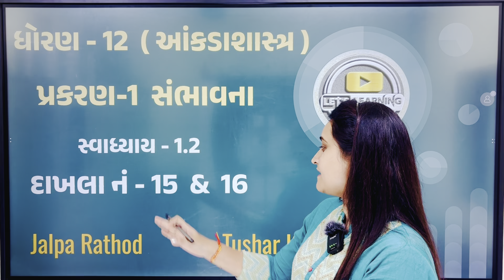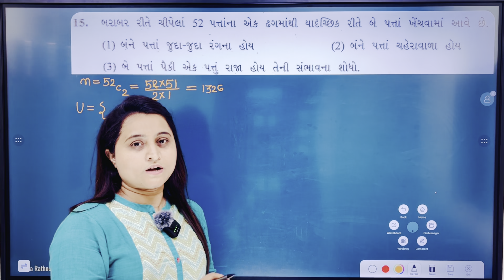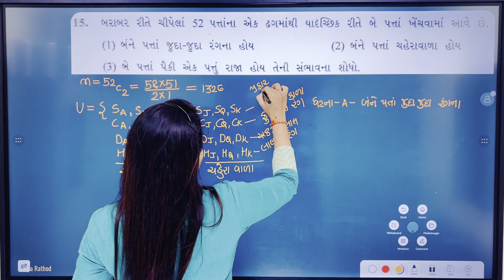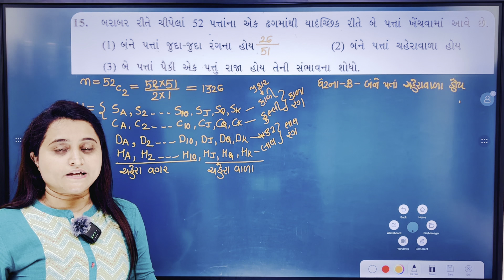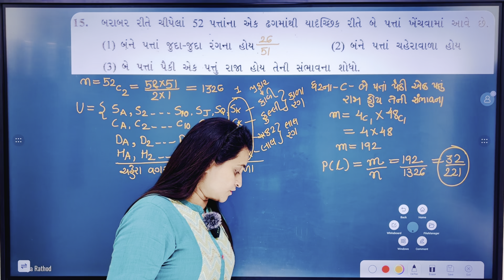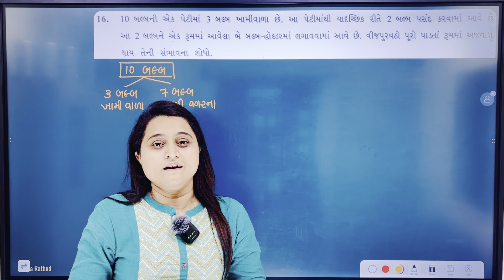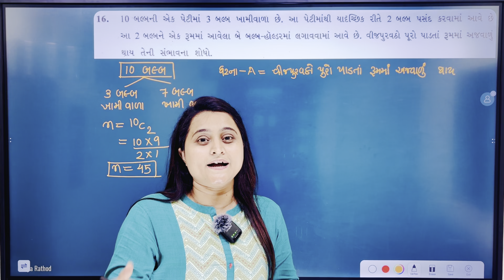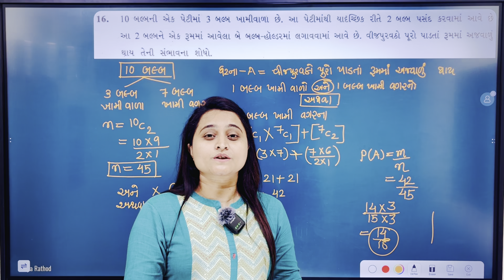SAMBHAVANA | સંભાવના | PART 2 | STD 12 GSEB | STATE Ch 1 Svadhyay-1.2 Exp.- 15 & 16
Perfect platform of best Education

Chapter- 12 Vartul Sambadhit Xetrafal

👉Standard- 12 Account PART- 1
Ch-3  પાઘડીનું મૂલ્યાંકન

Ch-4 પાઘડીનું પુનર્ગઠન

👉Standard- 12 State  PART- 2
Ch-1 સંભાવના